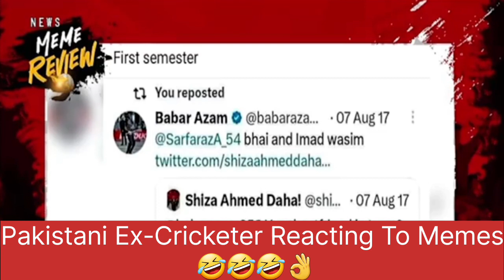Pakistani Ex-Cricketer Reacting To Memes 🤣🤣 || Pakistani Media Reaction || Cricket World Cup 2023 l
This Video Is Uploaded For Fun Purpose

Pakistani Cricket Team
Indian Media
Rohit Sharma Double Century
Rohit Sharma 100 Against Australia
Rohit Sharma Captain
Shreyas Iyyer 100
Jadeja Fielding
Kl Rahul 100
Sachin Tendulkar 100
Ms Dhoni
Ms Dhoni In Stadium
Ms Dhoni Win
Babar Azam Resign From Captaincy
Cricket World Cup Final 2023